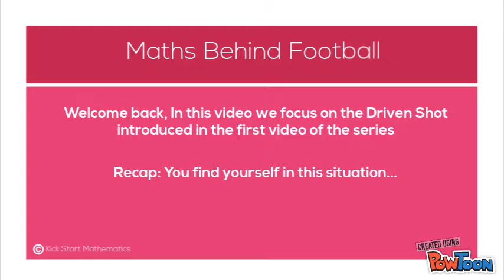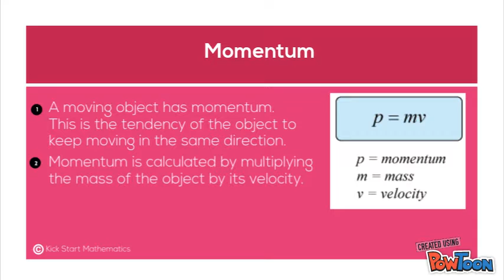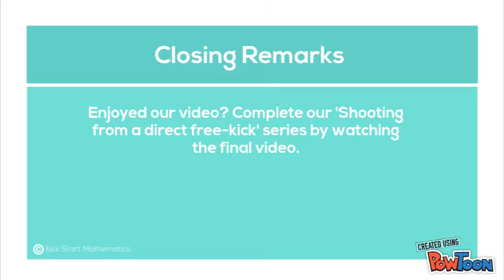Maths Behind Football - Driven Shot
The mathematical dynamics of shooting from a direct free-kick (The Driven Shot)-- Created using PowToon -- Free sign up -- Create animated videos and animated presentations for free.  PowToon is a free tool that allows you to develop cool animated clips and animated presentations for your website, office meeting, sales pitch, nonprofit fundraiser, product launch, video resume, or anything else you could use an animated explainer video. PowToon's animation templates help you create animated presentations and animated explainer videos from scratch.  Anyone can produce awesome animations quickly with PowToon, without the cost or hassle other professional animation services require.